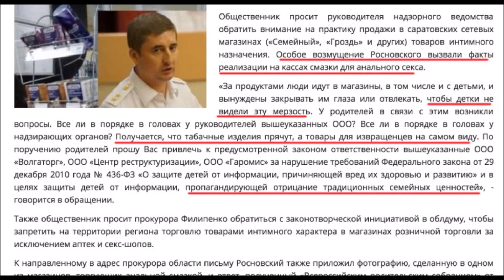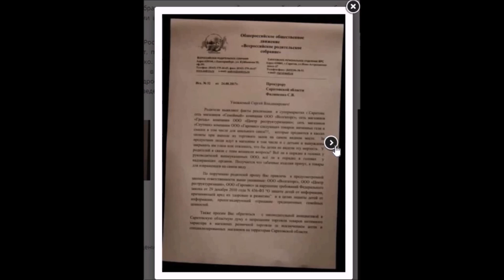Откуда столь глубокие познания в этой области? (18+)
Глава Саратовского регионального отделения «Всероссийского родительского собрания» Владимир Росновский направил обращение прокурору Саратовской области Сергею Филипенко, в котором просит обратить внимание на практику продажи в саратовских сетевых магазинах товаров интимного назначения – в частности, смазки для анального секса…
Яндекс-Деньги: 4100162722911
Webmoney:
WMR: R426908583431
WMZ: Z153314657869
Bitcoin: 13Np8JrEgQMSuo4dx7gDjGotdx2ie1cZhe
Ether: 0x730119e25E1670996c02BBd5507EfcC26ce38cB5